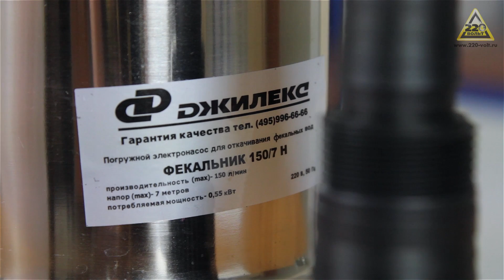Обзор Насос ДЖИЛЕКС ДРЕНАЖНИК 150/07 ФН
Насос Джилекс Дренажник 150/7 ФН -- это удобный и эффективный электрический агрегат для откачивания дренажной, грунтовой и чистой воды. При помощи этого прибора можно отвести слегка загрязненную отработанную жидкость из сточной канавы или бассейна. Можно также откачать фекальные воды, имеющие включения, размер которых не будет превышать 35 мм. Кроме отведения, можно осуществить и обратный процесс - подачу воды из колодца или водоема, например, для орошения растений или наполнения емкостей.

Технические характеристики насоса Джилекс Дренажник 150/7 ФН

- тип -- погружной фекальный;
- максимальное погружение -- 8 м;
- напор максимум -- 7 м;
- пропускная способность -- 9 куб. м/час;
- электросеть должна иметь напряжение -- 220/230 В;
- мощность потребления -- 550 Вт;
- установка -- вертикальная;
- габаритные размеры (Ш-В-Д) -- 18 х 35 х 22 см;
- температура жидкости -- от +1оC до +35 оC
- защита от перегрева -- автоматическая
- контроль за уровнем воды -- автоматический, поплавковый.